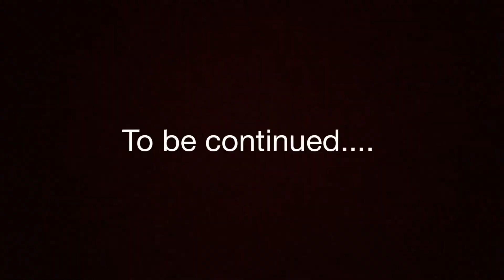10 men battle royal to see who faces Matt Hardy for the championship